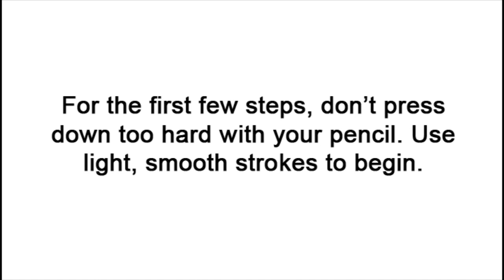How to Draw a Kitten (Persian)